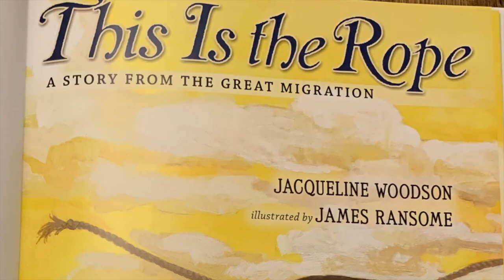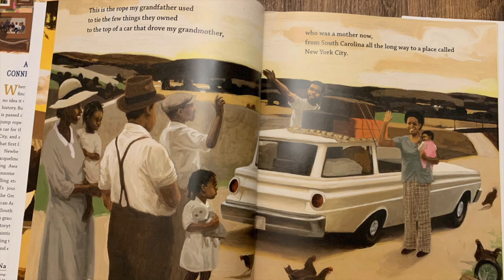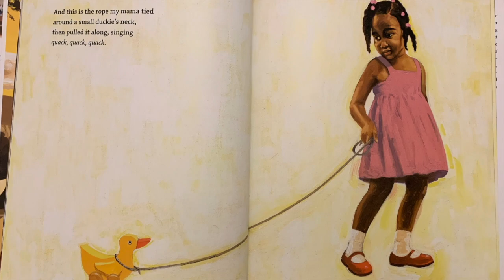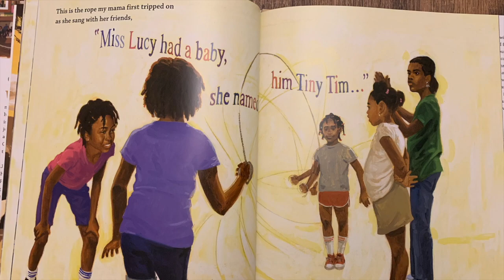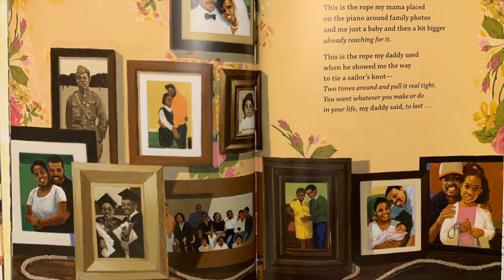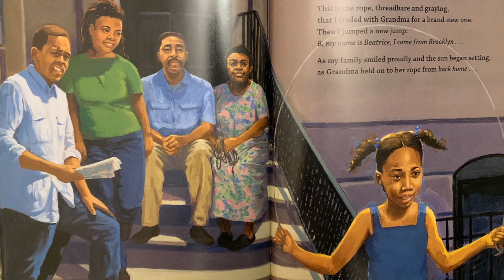Children's Book Read Aloud: THIS IS THE ROPE by Jacqueline Woodson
"This Is the Rope" is a story inspired by the great migration and the author and her family's personal experiences during that time. Read to experience the power, impact, and beauty of this book!

THIS IS THE ROPE
Written by Jacqueline Woodson
Illustrations by James Ransom

Please support the authors and publishers of the books I read by purchasing your own copy for your classroom or home library!

Welcome to "Read! with Miss K", where I read children's books aloud for the education and entertainment of young children. There will be a wide selection of books for children pre-school age all the way through middle and upper Elementary age levels. Teach, Reach, and Celebrate Learning aims to help families and their children celebrate the joy that comes from reading and continuous education!